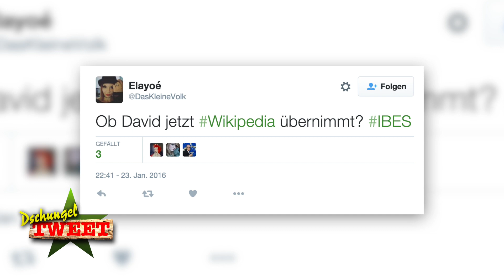Dschungelcamp Tag 9: Thorstens MEGA-Prüfung, MIESES PSYCHO-Spiel & Menderes TRAURIG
Thorsten Legat sahnt ab - doch er spielt ein falsches Spiel.

Thorsten holt als Erster in diesem Jahr alle Sterne und lässt sich feiern. Er zeigt im Dschungelcamp seine weiche Seite - "zum ersten Mal", wie er sagt. Doch dahinter steckt eine Strategie.

Die Camper sollen sich gegenseitig Tiere zuordnen: Schlange & Zicke sind besonders beliebt und sorgen für Streit! Warum Helena Sex-Hotline-Ambitionen hat? Willkommen bei "Ich bin ein Star - holt mich hier raus" auf RTL.

Helena muss erneut zur Dschungel-Prüfung und darf Verstärkung mitnehmen. Sie wählt Ricky aus - der ihr das Leben zur Hölle macht! Sophia berichtet von ihren DJ-Kenntnissen und IQ-Bestie David muss mit Rolf das Camp verlassen. Viel los, bei "Ich bin ein Star - holt mich hier raus" auf RTL.

Wer ist bei IBES dabei?
Helena Fürst, David Ortega, Rolf Zacher, Torsten Legat, Menderes Bagci, Gunter Gabriel, Sophia Wollersheim, Brigitte Nielsen, Jenny Elvers, Nathalie Volk und Ricky Harris.